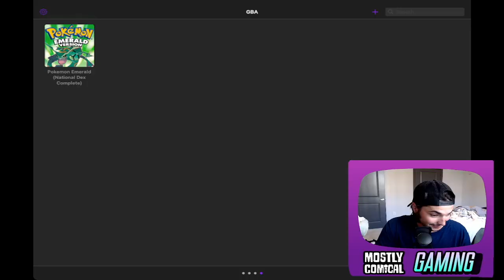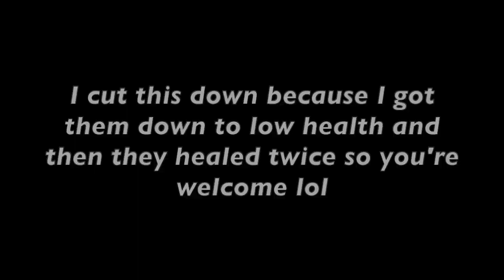Pokemon (Perfect) Emerald Lets Play Part 11 - Mostly Comical Gaming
Part 11 of the Pokemon (Perfect) Emerald lets play series! We take on Gym leaders Tate and Liza and continue the storyline. I hope you enjoy the series! Much love!